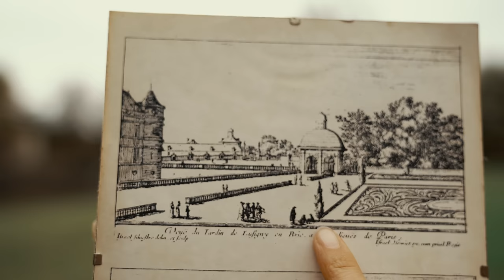Our Chateau Garden 400 Years Ago | Chateau DIY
Join us, Daphne and Ian, as we embark on our new chateau renovation projects! This week, Ian cuts back the farmhouse overgrowth and our good friend Francis pays us a visit to inspect the integrity of the roof. We make more progress in the chateau garden and Daphne finds an illustration of our chateau from the mid 1600's!

Our beau chateau (The 500-year-old, Chateau De Lesigny), is located near Paris, France. Most of the structures around the chateau domain need a full restoration, so we are investing everything we have into making the property thrive! We are learning more about french culture and developing new skills along the way!

As a French/American UC Berkeley graduate in Agriculture (Daphne), and a U.S. Air Force Tactical Response Force Veteran/ Kinesiologist (Ian), we share a love for challenges and adventure. We have a long road ahead of us and we are excited to share the experience with you!

Produced by Daphne and Ian
Videography & Editing by Ian

All music tracks used in this video are licensed by Artlist: